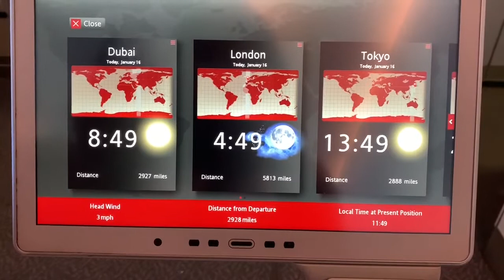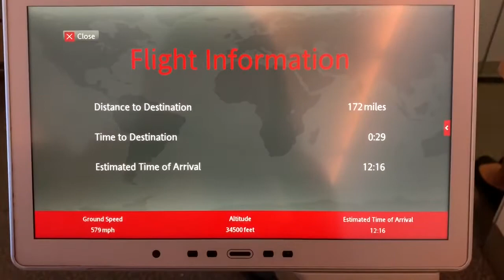Bangkok (VLOG) Tuk Tuk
My Experience in Bangkok was everything and more, experience it with me Through my eyes

Life is full of surprise, live life to the fullest don’t be sacred to take chances